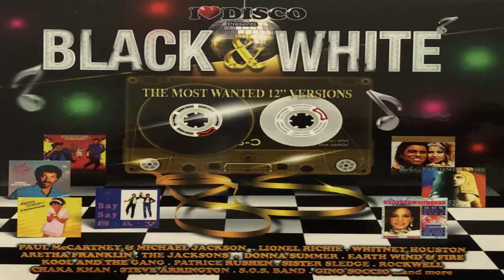The Jacksons Torture (12' Dance Mix) (1984) (CD Import)